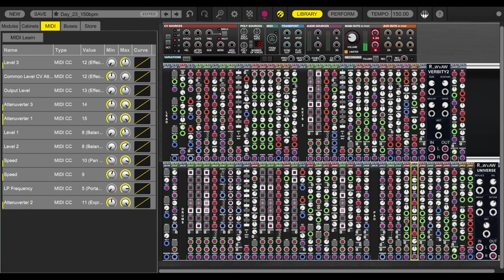R_Ware Jamuary 23 - Voltage Modular